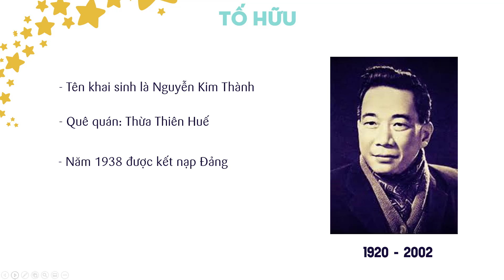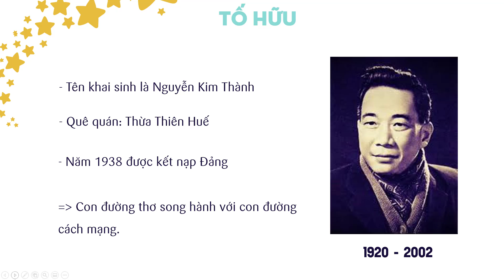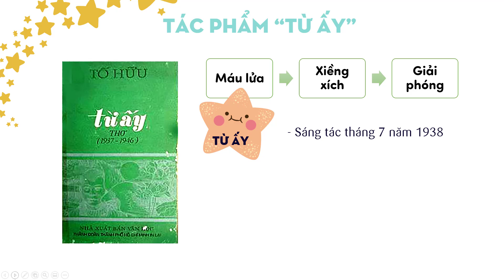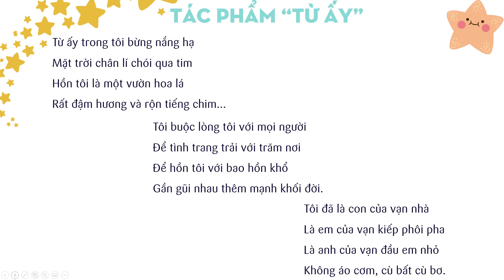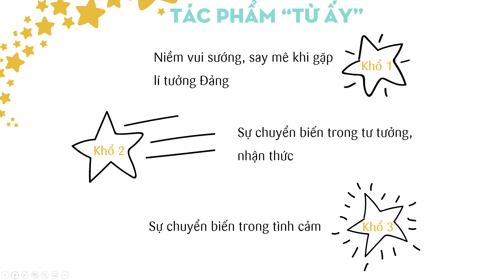Từ ấy - Tìm hiểu chung [OLM.VN]